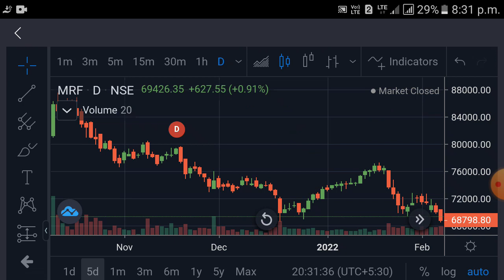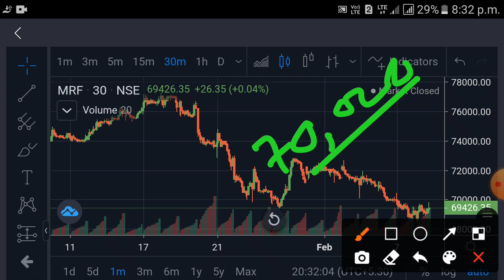mrf share news || mrf share latest news || mrf share target tomorrow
Open Demat Account  In Groww And Start Investing